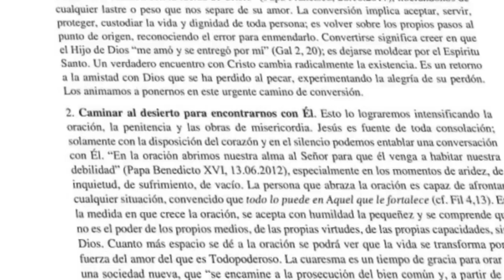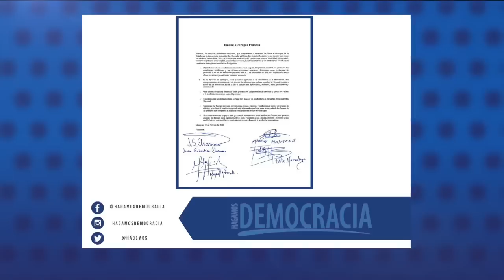Obispos demandan reforma electoral para ir a elecciones libres y cesar la confrontación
Los obispos de la Conferencia Episcopal de Nicaragua demandaron este miércoles la realización de reformas electorales y elecciones libres, a través de una carta pastoral en ocasión del inicio de la Cuaresma.
Los prelados reiteraron que “como pastores” se unen “a la aspiración de los nicaragüenses, sobre la necesidad de  reformas electorales que garanticen un proceso de elecciones libres y transparentes” en Nicaragua.
En el mensaje público, los jerarcas de la iglesia católica exhortan a que en este año electoral “se supere todo tipo de confrontación, descalificación y acciones” que vayan en contra de un ejercicio cívico y democrático. Y exhortaron a deponer actitudes de poder e individualismo, “haciendo caminos de conversión por el bien común”.